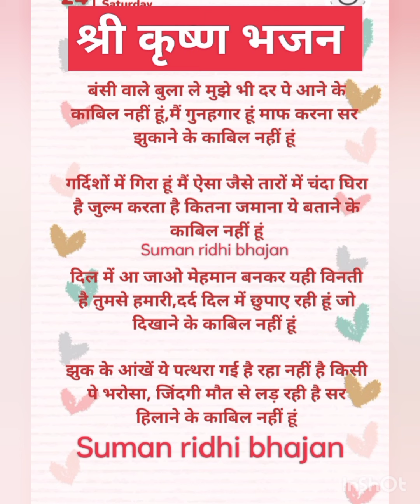lyrics श्री कृष्ण भजन🌹🌹बंसी वाले बुला ले मुझे भी🙏दर पे आने के काबिल नहीं हूं 💯viral